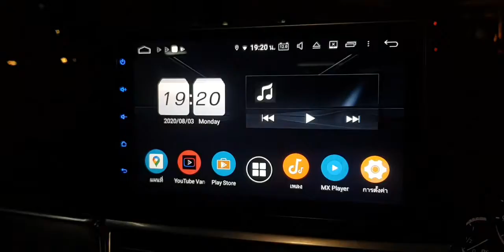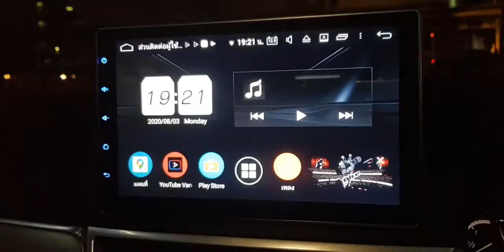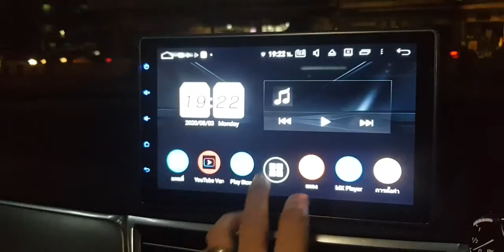จอ Android 10 เวอร์ชั่น9.0นิ้วงาน Custom บิ้วใน BENZ W212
ชุดติดตั้งจอ Android 10 นิ้ว เวอร์ชั่น9.0 ram4G OCTA Core
เลื่อน แรง เร็ว สามารถเล่นไฟล์เพลงหนังความบันเทิงครบคันคัดสรรค์สิ่งดีๆและพร้อมมอบความสุขให้กับรถของคุณ ท่านไดสนใจงานติดตั้งล้ำๆแบบนี้
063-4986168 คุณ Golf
Line veerapat8899